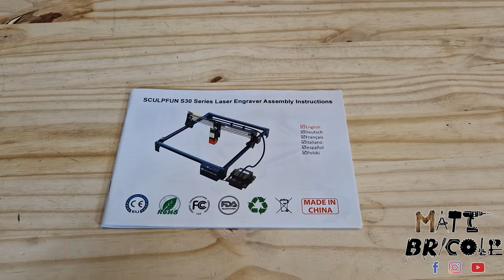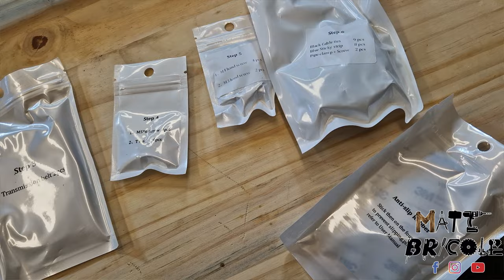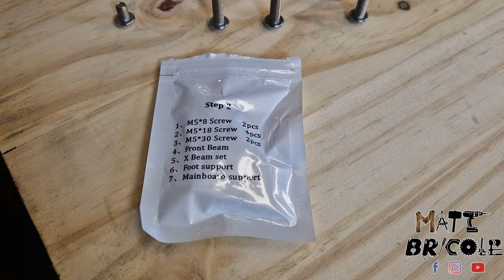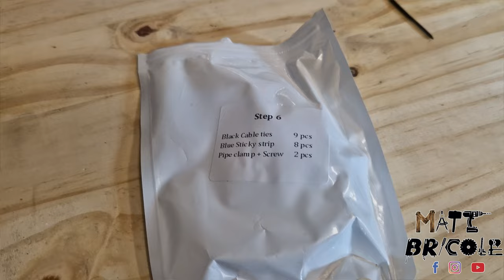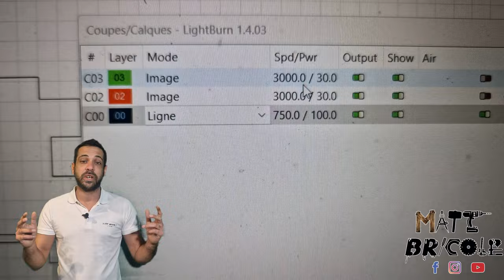[SCULPFUN] S30 PRO MAX - Test et présentation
Hey salut,
@geekbuying m'a proposé de tester le graveur et découpeur laser Sclupfun S30, je te fais partager mon retour et mon avis sur ce produit dans cette vidéo.

Accès direct aux différents chapitres:
00:00 Générique
00:29 Introduction
01:47 Le contenu
03:44 Le montage
11:03 Les essais et les caractéristiques
13:41 Conclusion

Lien vers le graveur laser: (En promo avec le code NNNFRPROMAX )

Bons Plans:
-Profites de -5% sur tout avec le code MB5

Samsung Galaxy S22 pour la vidéo
Micro sans fils
Projecteur Ryobi R18TL
Projecteur sans prétention
Logiciel: Wondershare Filmora 12
PC Asus Tuf Gaming